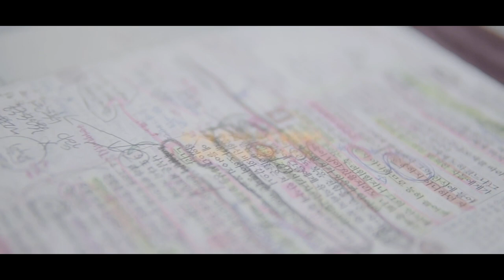시즌2 _슬기로운 통독생활 등록 시작합니다